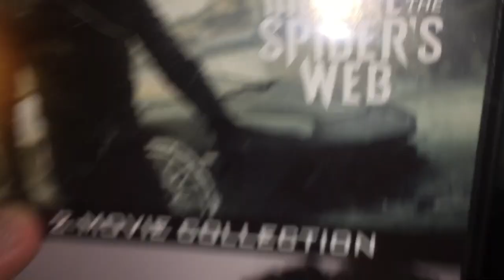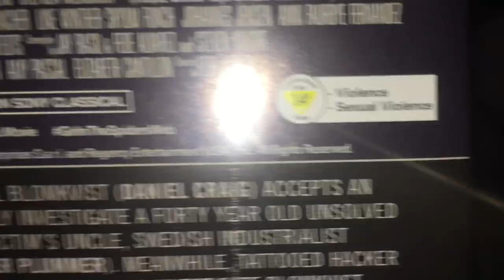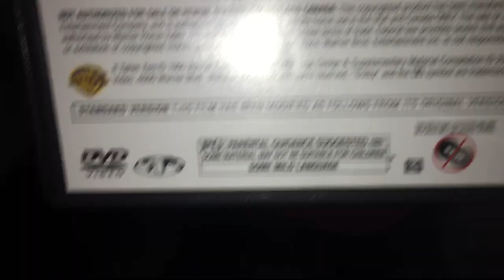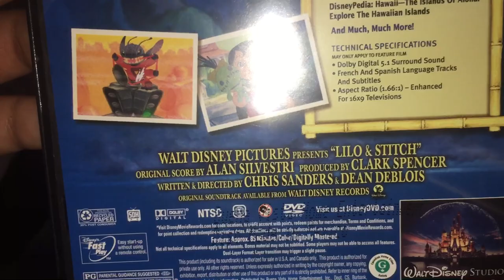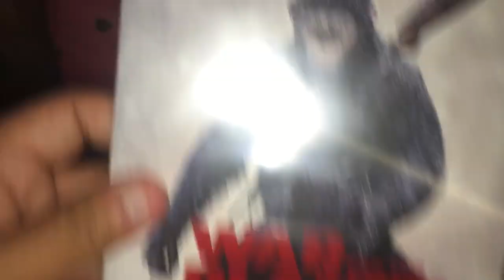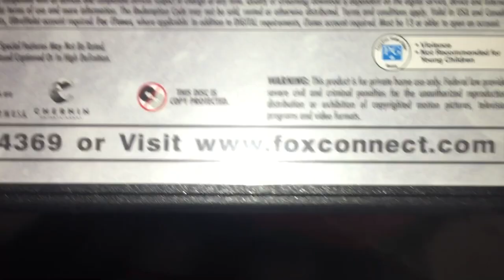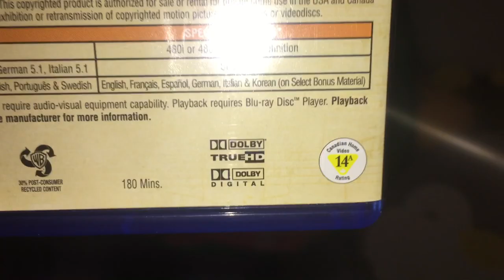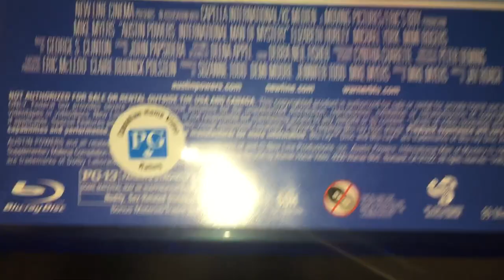DVD/Blu-ray Update for July 15th, 2019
I have 4 DVD’s and 2 Blu-ray’s for this update. On Saturday I went to Walmart at Surrey Central I have 2 DVD’s, and yesterday I went to Surrey Guildford I have 1 DVD at Walmart and I have 1 DVD and 2 Blu-ray’s at Sunrise Records. Hope you enjoy!